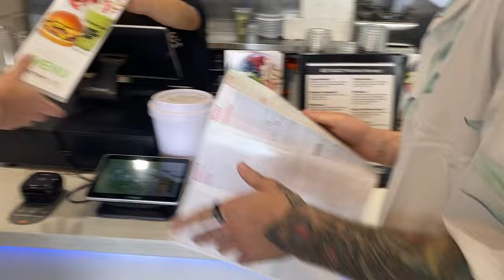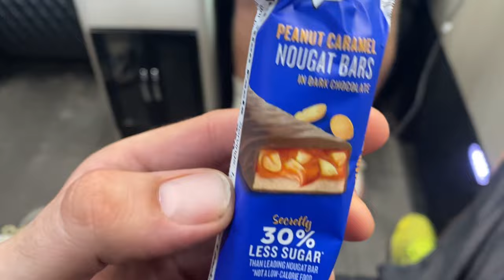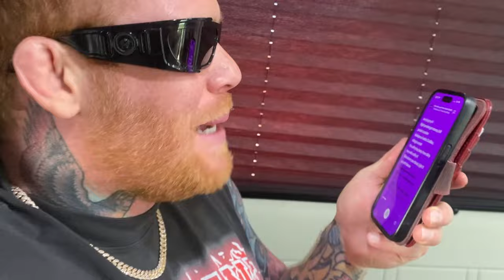Thursday Routine With Sean O'Malley and Gang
Hello Jobins Come along with us for our Thursday Routine
Let us know if you like this content and if I should make more

Thank you so much for all the Love and Support Jobins.
We still can't believe just how many of you guys keep tuning into our shit.
This is our  Dream. We love podcasting and we're so excited to see where this path takes us in life. We want to sit down with interesting people and pick their brains. We want to learn. We want to grow. Brenden dream is to be a writer and maybe this path can maybe one day  help him meet the right person to help get his screenplays out into the right hands.
We seriously can't thank you guys enough for watching our pod and for all the Love.

JOBINS TOO THE MOON BABY.

TOO GROWING AND GRINDING